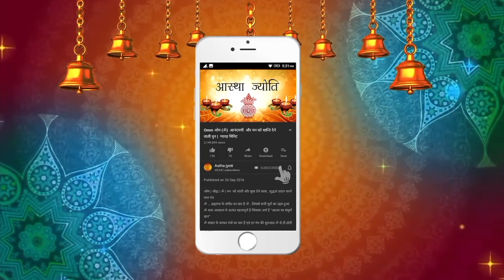Budh Beez mantra || बुध बीज मंत्र || Wednesday Special - हर बुधवार अवश्य जाप करें सुनें |शुभ बुधवार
भगवान बुध ज्ञाता और जागृत करने वाले हैं और उनके मंत्रों से इंद्रियों को सबसे अधिक लाभ पहुंचता है। कहा जाता है कि बुध ग्रह मंत्र के जाप से पढ़ाई में कम एकाग्रता, कम आत्मविश्वास और कमजोर बातचीत कौशल वाले लोगों को फायदा होता है। बुध मंत्र सार्वजनिक जगहों में बोलने में सुधार करता है और बेहतर संचारक बनाता है।
budhbeejmantra budhwarbhakti budhwarstatus बुध हिंदू राशि चक्र प्रणाली में नवग्रहों का हिस्सा हैं, जिन्हें करुणामय माना जाता है। इनका संबंध प्रतिक्रियाशील मस्तिष्क और स्मृति से है। भगवान बुध, सोम चंद्र देवता और भगवान बृहस्पति की पत्नी तारा के पुत्र हैं और भारतीय ग्रंथों में देवता के रूप में पूजनीय हैं। अन्य हिंदू ग्रंथों में वह दक्ष और चंद्र की पुत्री रोहिणी के पुत्र हैं। उन्होंने इला से विवाह किया है, जो कि एक उभयलिंगी चंद्र देवी हैं। बुधदेव को सौम्य के रूप में भी जाना जाता है जिसका अर्थ है चंद्रमा का पुत्र। इसके अलावा वह रौहिनेया या रोहिणी और तुंगा के पुत्र के रूप में भी जाने जाते हैं। वह अश्लेषा, ज्येष्ठ और रेवती नक्षत्रों के स्वामी भी हैं। वह भगवान विष्णु जैसी सुंदरता और उनका प्रतिरूप होने के कारण उन्हें विष्णुरूपी भी कहा जाता है। बुध के दो मुख हैं; जो कि दोहरी प्रकृति प्रदान करते हैं। वह तटस्थ और स्वतंत्रता के साथ ही अतिवादी बनाते हैं। बुध को विद्वानों की संगति प्रिय है। वह उत्तर दिशा के स्वामी हैं।